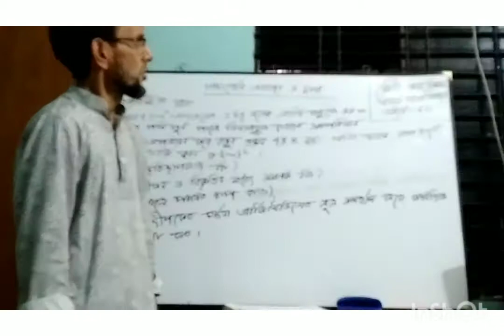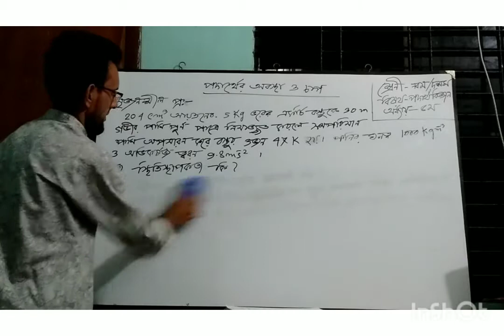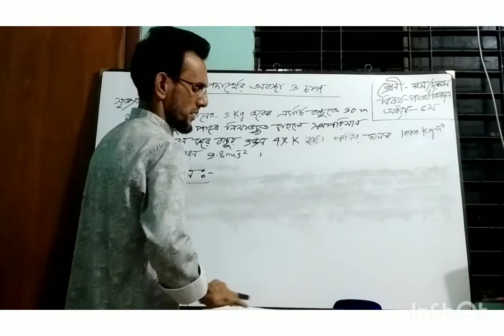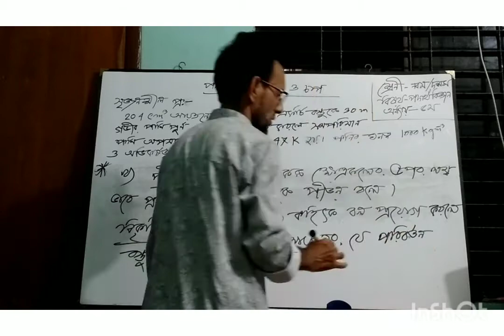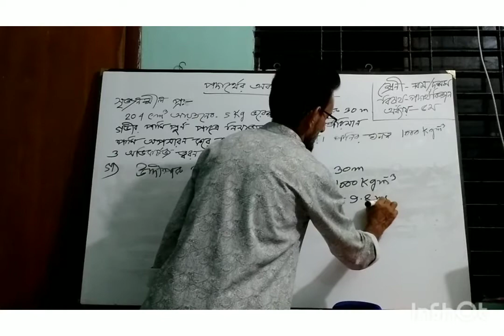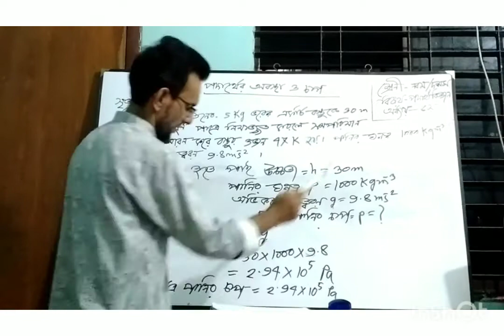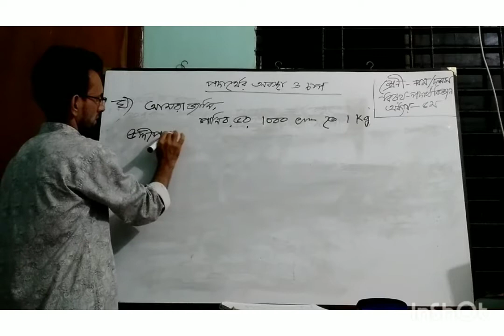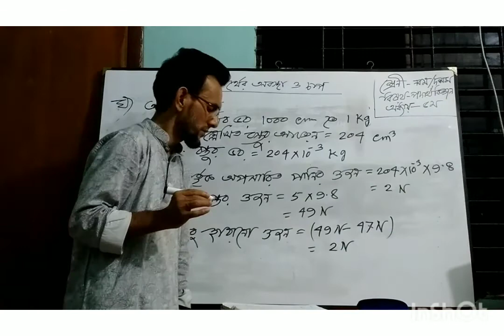পদার্থ বিজ্ঞান অধ্যায় পঞ্চম চাপ ও ক্ষেত্রফল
পদার্থ
নবম দশম
মো. দেলোয়ার হোসেন খান
গোপালপুর ড. মোশাররফ হোসেন উচ্চ বিদ্যালয়
তিতাস,কুমিল্লা